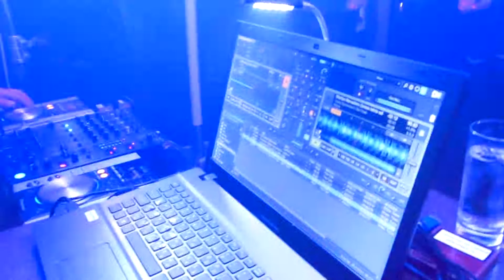2018-02-10 Discokinissi Carnival Party 1 @ Alsos